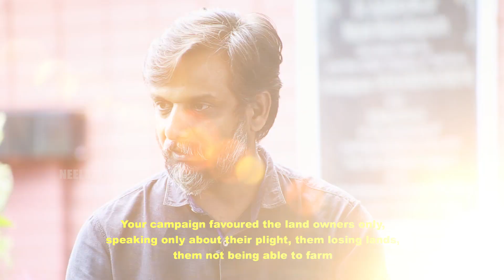BJP 's Caste Agenda | Interview with Thirumurugan Gandhi | With English Subtitles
Anchor & Content Producer : Prashant Ramasamy
Videographers:
Ebenezer Deep, Roopachandran Baskaran, Subash Aravinth
Editor: Subash Aravinth
Executive Producer: Joe Thaddeau
Assistant producer : Gundala Balagurunadham
Relationship Manager: Syamlal
Subtitles: Manasa S